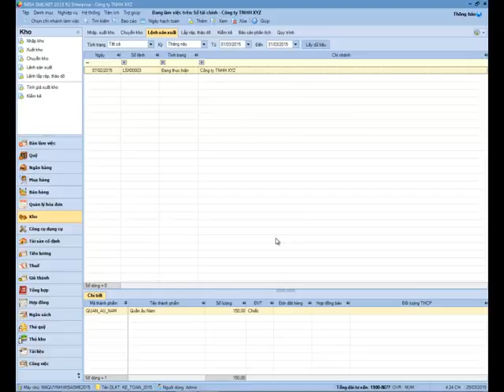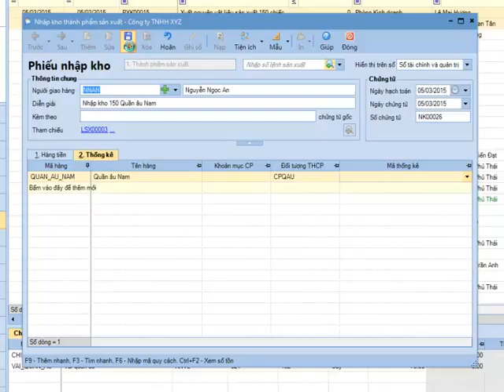6 Giá thành QĐ 15 PP Hệ Số Bước 5 (MISA SME.NET 2015)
6 Giá thành QĐ 15 PP Hệ Số Bước 5